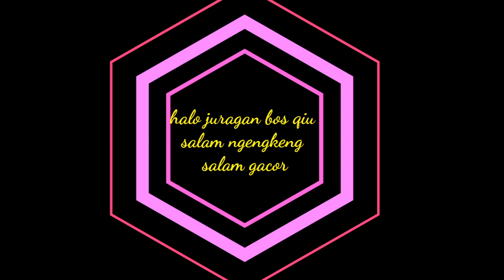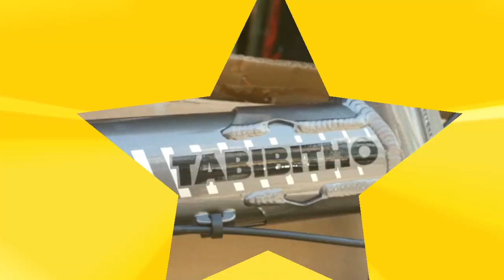ALL NEW SELY THRIL TABIBITO CATAPULT 9SPED SRAM X-4 NEW 2021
halo juragan bos qiu
kini masuk lagi sepeda  LIPAT THRIL TABIBITO CATAPULT NEW 2021

alamat tunas speda
kota cilegon .jalan jombang masjid
rt 001/rw001 cilegon banten

info harga : retail RP 5,500,000 tergantung daerah teman teman yah

salam ngengkeng
salam gacorr
semoga bermanfaat